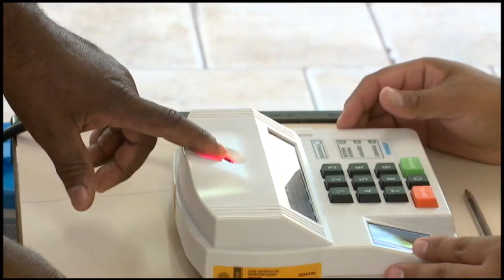Perfil dos eleitores: as mudanças de 2002 para cá - 28/08/18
O perfil dos eleitores brasileiros mudou nos últimos anos.
O nível educacional é uma das mudanças marcantes.

Somente 5% dos eleitores tinham curso superior, em 2002. Em 2018, esse percentual passou para 14%. Os eleitores analfabetos também diminuíram. Veja todos os dados registrados pelo TSE.